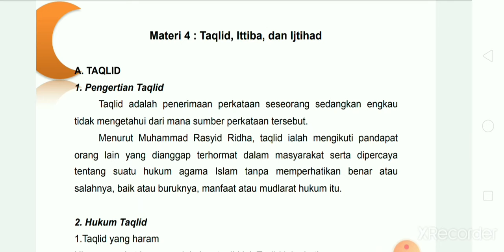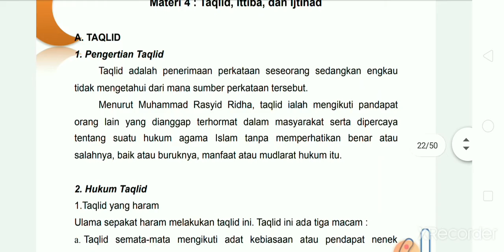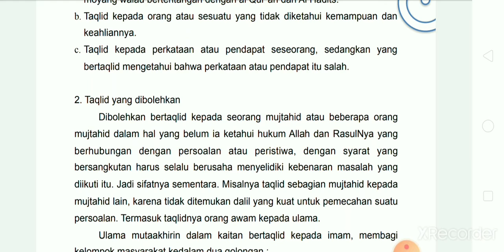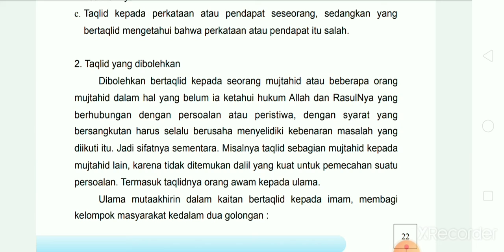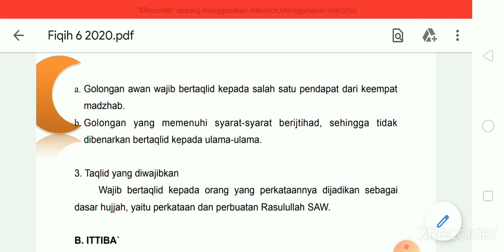FIQIH KELAS 6 (TAQLID )